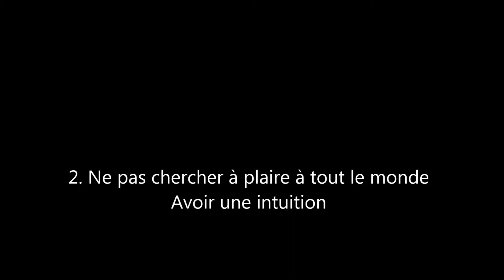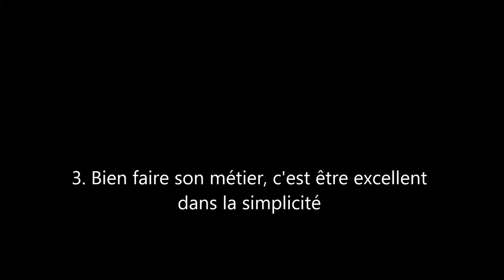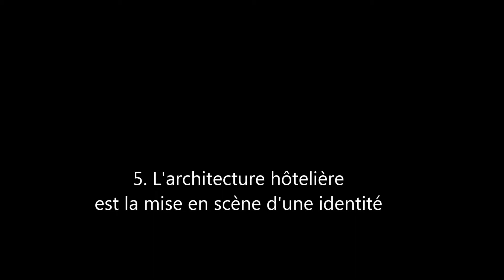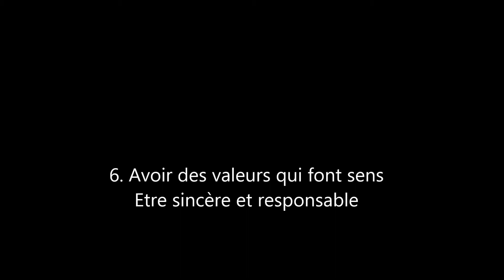Quels conseils pour créer un concept hôtelier qui plaise - Coach Hôtels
6 principes pour raconter une histoire avec le coeur, dans votre hôtel et toucher vos clients par Cyril Aouizerate et Jean Philippe Nuel - Lab Equip'hotel.